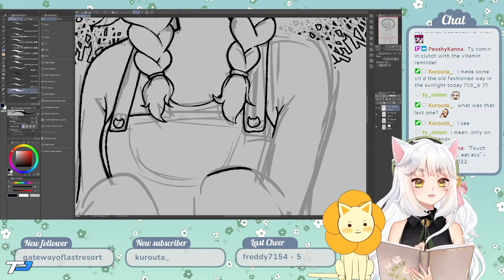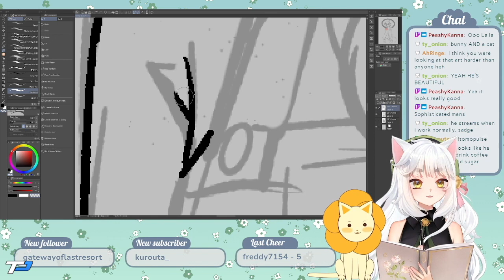Stream Highlights #11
TomoPulse is a new US-based VTuber company. Come say hi live on Twitch!